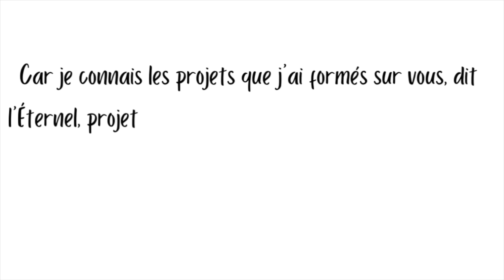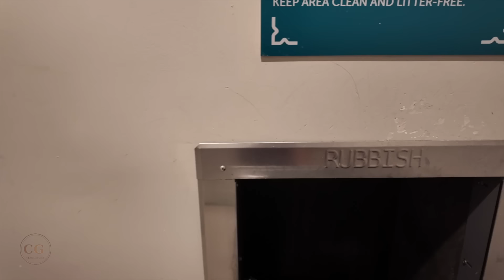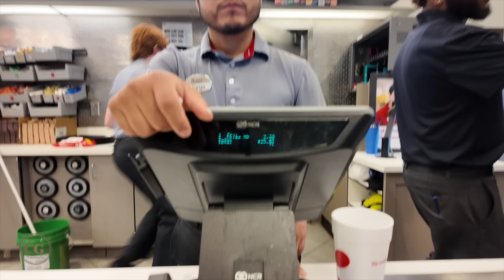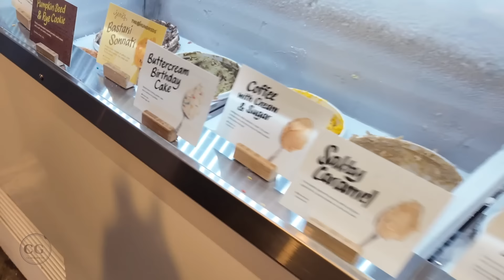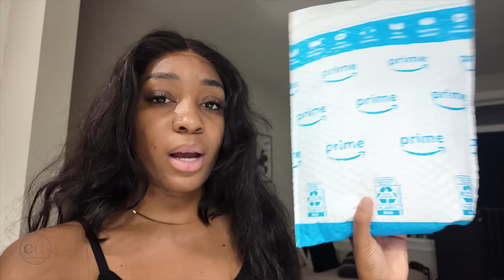WEEKLY VLOG : MIEUX J'ARRETE YOUTUBE + GYM + LIFE IS HECTIC + DE RETOUR POUR DE BON …